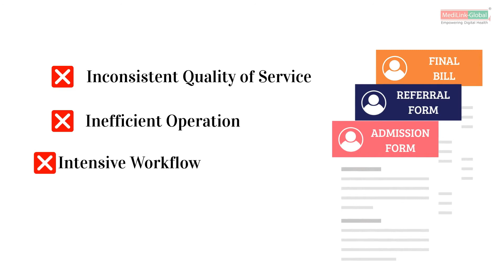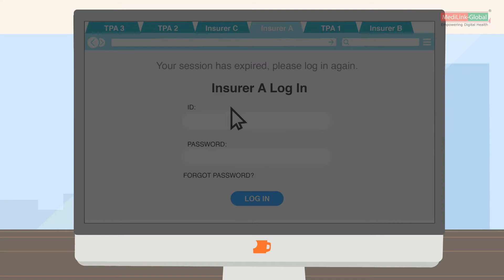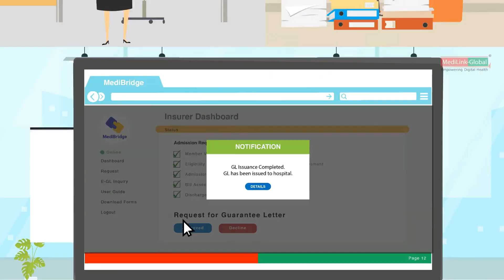Medibridge-Data Exchange platform between Hospital & Healthcare Payor by MedilinkGlobal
Medibridge is A single unified platform for medical claim data exchange between hospitals and healthcare payors (insurers, TPAs/MCOs).